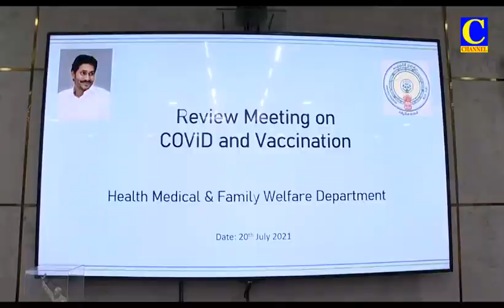Afternoon News 20 07 2021 002